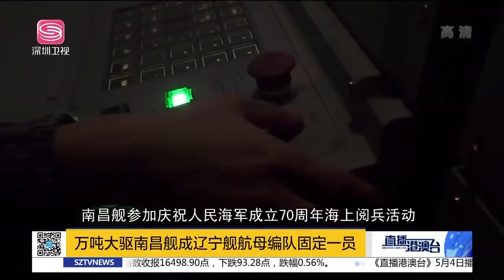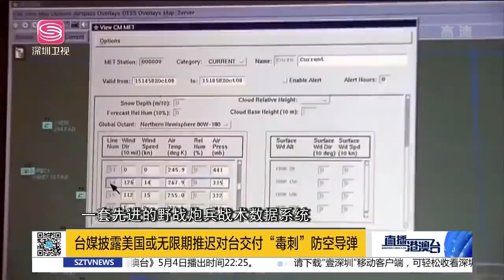直播港澳台【精編版】表面制裁？歐10國偷用盧布買氣！中國航母編隊7艦出，日高度緊張！俄烏僵持，冬季反俄聯盟將瓦解？